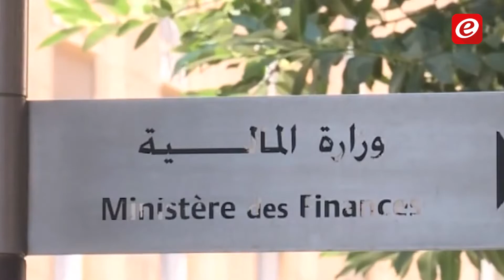لبنان في المرتبة الثالثة عالمياً بالدين العام: هل أصبحت الدولة على شفير الافلاس؟